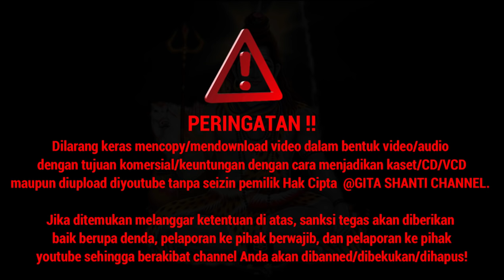VIRAL‼️ FULL GEGURITAN PAN BALANG TAMAK, Inilah Sosok Penembang dan Peneges yang Asli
Chapters:
0:00 Lelawakan/dramatari lucu
5:33 Intro GSC
5:54 Peringatan/Attention Klaim Hak Cipta
6:07 Pupuh Sinom Dasar
11:36 Pupuh Sinom Payangan
16:43 Pupuh Ginada Bagus Semara
20:16 Pupuh Ginada Basur Manis
23:24 Pupuh Ginada Tikus Kepanting
26:54 Pupuh Ginada Jayaprana versi Tabanan
30:16 Pupuh Semarandana
38:57 Pupuh Durma
46:14 Pupuh Sinom Dasar
56:57 Pupuh Sinom Panji/Parta
1:02:44 Pupuh Maskumambang
1:08:54 Pupuh Maskumambang Sunda
1:10:57 Penutup

ATTENTION/PERINGATAN‼️
Kepada semua youtuber yg merasa sudah meng-upload video 🌺Geguritan Pan Balang Tamak🌺 tanpa Izin dari penembang dan peneges aslinya, ada permintaan dari Ketut Sumarta & Pan Bayu (pemilik asli geguritan tersebut), dimohon dengan hormat agar menghapus video tersebut dari channel Anda!!! Karena  anda para Youtuber (ada 4 channel YouTube) tidak memiliki etika meng-upload video orang tanpa izin dan tanpa mencatumkan nama penembang dan penegesnya. Bisa dipidanakan oleh yg bersangkutan jika tidak dihapus dari YouTube. Tolong hargai karya cipta orang yg sudah susah payah membuat, Anda dengan gampang menguploadnya untuk mencari sesuap nasi.
TTD: I Ketut Sumarta & Pan Bayu

Ringkasan cerita:
Ada tuturan satua Pan Balang Tamak. Ia sugih, dueg makruna, dayane liu pesan, tusing nyak kalah teken krama desane. Naging ke solahne ento ulihan bebenehan.
Kacrita jani desane paum, bakal nayain Pan Balang Tamak apanga kena denda. Ditu ia kaarahin, mani semengan tuun siape, desane lakar luas ke alase, ngalih kayu bakal anggon menahin bale agung. Nyen ja kasep bakal kena denda.
Gelisin satua, buin manine, pan balang tamak klanca-klinci jumahne ngentiang siapne tuun. Sawetara suba tengai tepet maro siape tuun uli bengbengane. Ditu mara ia gegresoan majalan nututin desane ngalih kayu ka alase. Saget desane suba malipetan pada ngaba kayu.
Di subane neked jumah, paum kone lantas desane bakal nandain pan balang tamak, krana tuara nuutin arah-arah desane. Ditu kelihane memunyi brangas "ih, pan balang tamak, jani cai kena denda”. Masut pan balang tamak alus munyine, “napi mawinan tiang kena denda? Dening arah-arah desane teken tiang, mani semengan tuun siape desane luas ka alase ngalih kayu. Tiang ngelah siap tuah aukud, sedek mekeem. Sawetara kali tepet mara ia tuun. Ditu tiang ngenggalang nuutang sekadi arah-arah desane." dadi kalah desane nglawan pan balang tamak, buung ia kena denda.
Kacrita buin manine ia kaarahin ngabo senggauk anggon bekel menahang bale agung. Pan balang tamak ngaba sanggah uug apang benahang baan desane. Dadi bengong desane teken takeh pan balang tamak, ane setata nguluk-nguluk desane.
Yan pin kuda-kuda suba krama desane bakat uluk-uluk baan pan balang tamak, lantas ada keneh desane lakar misekaang pan balang tamak. Ane jani katunasang cetik ane paling meranena teken anake agung, apang balang tamak mati acepokan. Dayane buka keto dingeha baan pan balang tamak, lantas ia memunyi teken kurenane, "yen deweke mati, bok deweke gambahang tur gantungin tamblulingan, liman deweke pagisinin cabak. Bangken sadahang di piasane, tur ento pangelingin. Yan suba peteng bangken deweke wadahin peti, pejang jumah meten."
Kacrita jani pan balang tamak suba mati keno cetik. Kurenane nuutin pabesen pan balang tamake. Krama desane natasang ka umah pan balang tamake. Tepukino pan balang tamak nyededeg ngambahang bok, sambilango memantra griem-griem di piasane. Ditu krama desane nguningang cetike tusing mandi teken anake agung. Dadi bendu anake agung sambilango nyicipin cetike ento. Jeg perjani ida seda.
Sesubane peteng ada dusta ajaka papat bakal ngamaling pegelahan pan balang tamake. Di jumah meten tepukino ada peti, laut kapondong abana ka pura desane. Petine ento ungkabango baan dustane, dapetango bangken pan balang tamake nyengkang.
Semengan maro galang kangin, jero mangku mekedas-kedas di pura dapetengo ada peti gede di natah pura desane. Petine ento laut ka sumbah baan jero mangku kadena paico betara. Krama desane masih pada teka, laut nyumbah. Di subane pepek krame desane teka, laut petine kaungkabang, ditu tengkejut mekejang, dapetango bangken pan balang tamake nyegagag. Krama desane uyut mamisuhin. Ada ane memunyi, “ japi pisuhin, kadung bakat sumbah, melutang apa ya!”.
Pemuput masih desane tuyuh menain muah nanem bangken pan balang tamake. Yadiapin suba mati pan balang tamak masih nyidaang melog-melog anak.